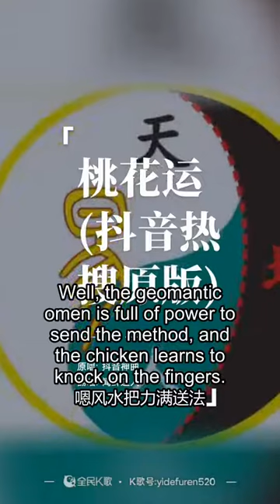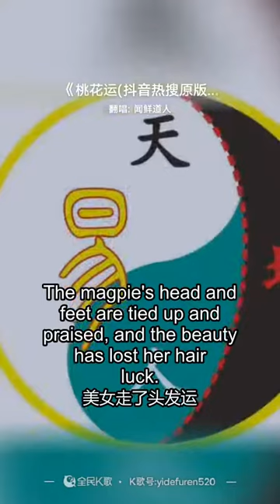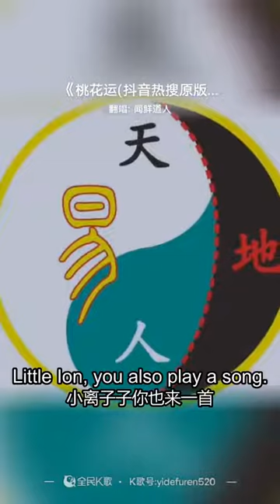调皮的神曲抖音热火桃花运搞怪搞笑的歌唱着玩一起来Naughty divinity song trembling sound heat love funny song Singing to play